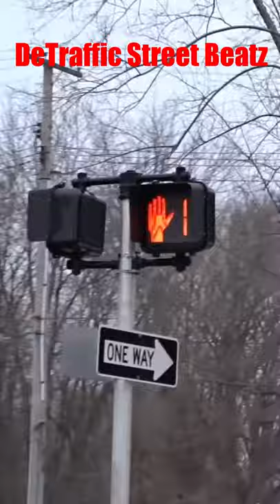Traffic Lights with Backplates